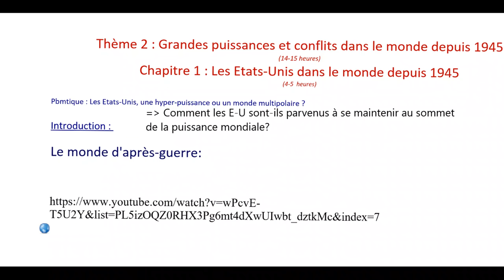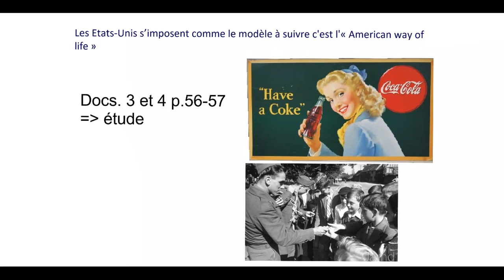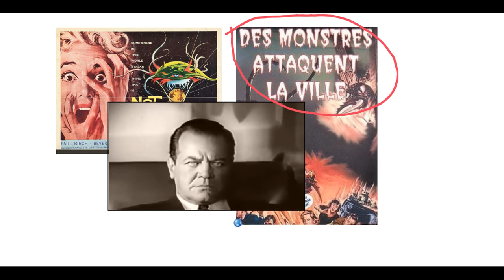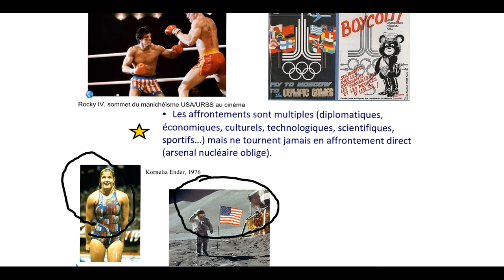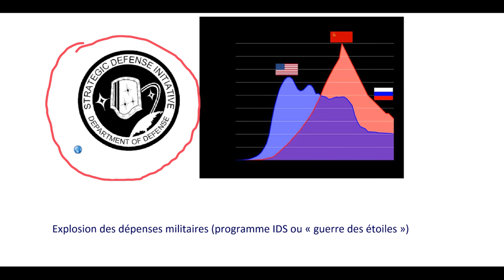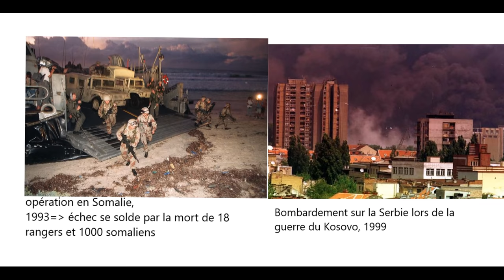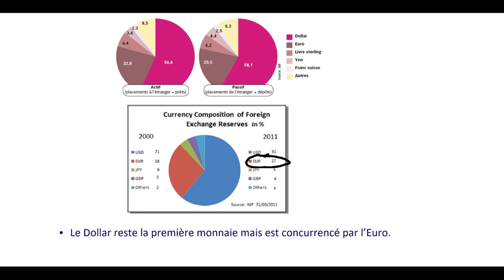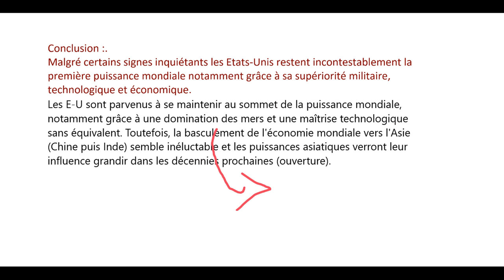cours Etats-unis et le monde depuis 1945 TS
Introduction= 0:00 à 00:59
Intro suite= 1:00 à 3:17

frise chronologique de présentation= 3:18-9:11

Partie I présentation 9:12-10:28
domination technologique=
Cargo ships 10:28 à 11:26
Bombe atomique 11:27 à 12:22
domination culturelle
société de consommation
12:23 à 14:00
domination technologique
-Puissance des FTN 14:01 à 16:'00
Nouvel ordre politique mondial= bases d'un Nouveau monde
Nations UNies=16:01 à 18:02
Nouvel ordre économique 18:03- 21:06

Partie II Superpuissance de la guerre froide

 anticommunisme 21:07 à 26:19 =films et peur anticommuniste
carte de la guerre froide 26:20-28:00
De la tension à la détente 28:01-29:59
Guerre de Corée 30:00- 31:59
Guerre du Vietnam , valkyries 32:00- 36:30
Guerre culturelle=  Cinéma, sports et espace 36:31-38:35
Armée
Impérialisme 38:36-39:59
bases et flottes américaines 40:00-41:39
armée, production et débarquement 41:40-43:52
Schéma endiguement 43:53-45:08
soutien dictatures 45:09-46:23
conséquences=contestation  interne 46:24-47:24
contestation externe= Iran 47:25-48:29
Rapprochement avec Chine 48:30-49:22
Fin URSS+ Reagan= 49:23- 50:14
Ben Laden Afghanistan 50:15-51:28
IDS et « Guerre fraîche » 51:29-52:20
Guerrillas Am. Latine 52:21-53:25
Fin URSS carte 53:26-54:45

Partie III

 Années 1990= Hyperpuissance et rêve de démocratie universelle 54:56-56:38
Hyperpuissance militaire= 1991, 1ère Guerre Irak 56 :39 à 1h00:49
USA action diplomatique tous azimuths 1 :00:50 à 1 :02:54
Interventions militaires= somalie+ kosovo 1 :02:55-1 :05:30
Monde après 11 septembre 2001- 1 :05:31-1 :06-48
Le monde selon George W. Bush 1 :06:49-1 :09:30
Conflits moyen-orient 1 :09:30-1 :12:01
Nouveaux conflits 1 :12:02-1 :13:59
unilatéralisme US= les traités 1 :14:00-1 :15:10
La crise de 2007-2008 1 :15:11-1 :16:52
Transformations éco depuis 2007 1 :16-53-1 :21:40
BRICS et Chine 1 :21:41-1 :26:12

Conclusion 1h26:13- fin